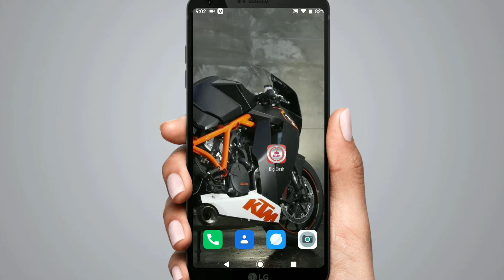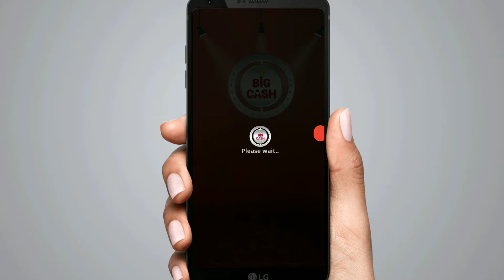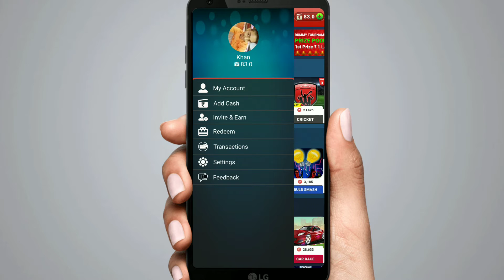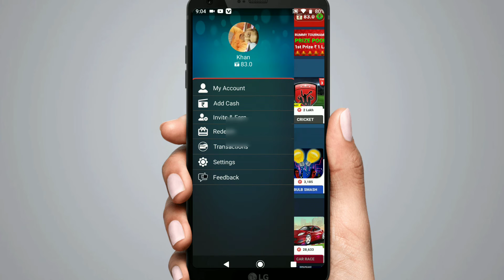without monetization earn money || bina monetization ke paise kaise kamaye || earn money on YouTube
hi guys is video mein aap ko batayenge without monetization paise kaise Kama sakte ho bahut aasan se trick hai video ko last Tak dekhen...

how to earn money from youtube without monetization 2020,
how to earn from youtube without monetization,
Bina monetization paise kamane ke ideas,
how to earn money on youtube without monetization,
earn money in YouTube,
how to earn on youtube without monetization,
how to make money from youtube without monetization,
bina monetization ke paise kaise kamaye,
youtube par bina monetization ke paise kaise kamaye,
bina monetization ke youtube se paise kaise kamaye,

TECH BOY SAMEER